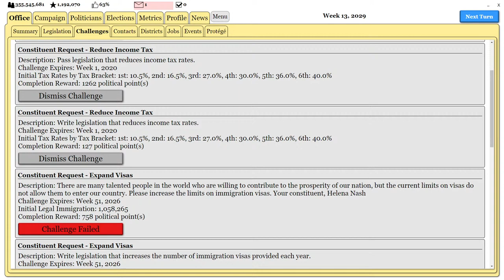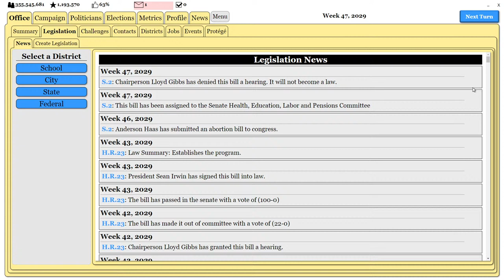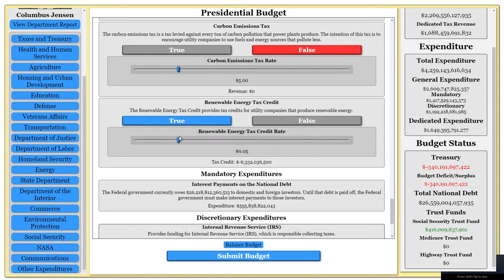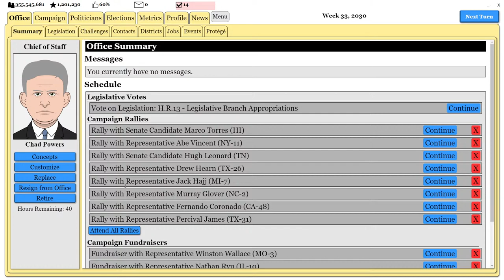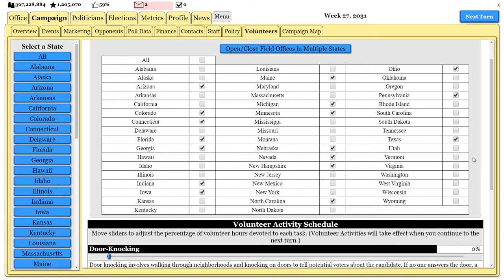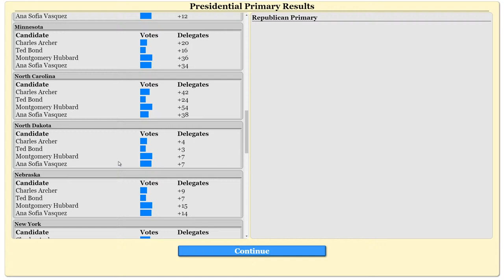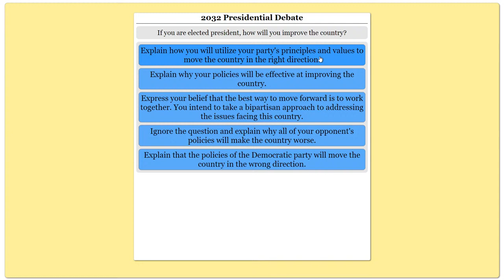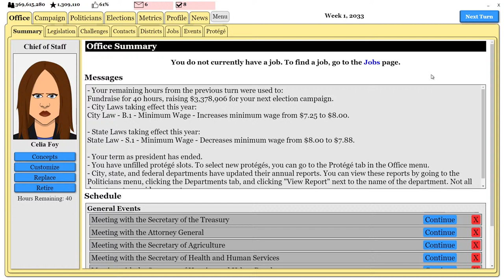[LIVE] First Term of President Irwin! [The Political Process]